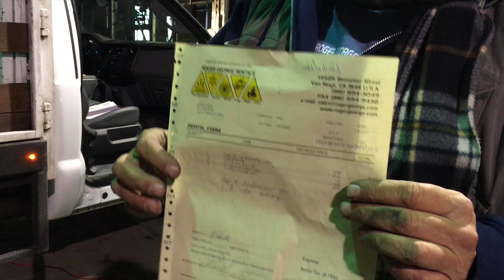Today at the Office Everything Must Burn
Behind the scenes Hollywood Special Effects/Pyro with
René Diamante